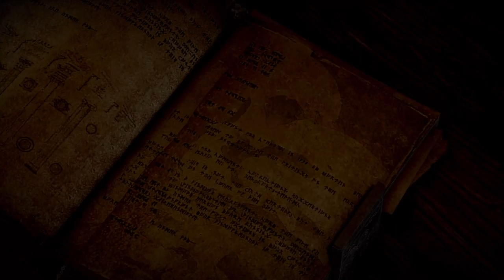Nightmares and Injustices - Dragon Age Inquisition - 3 -